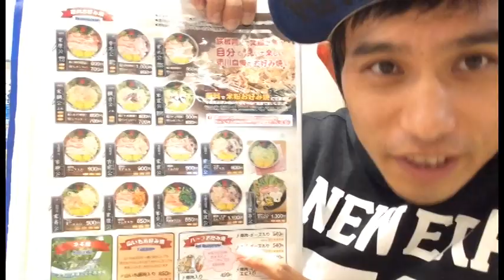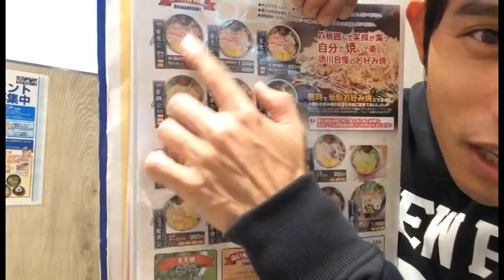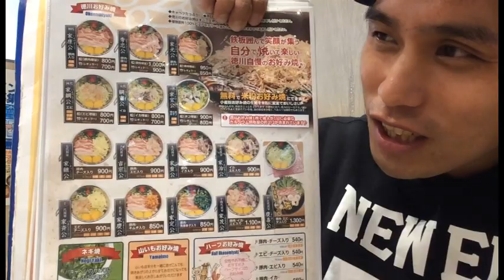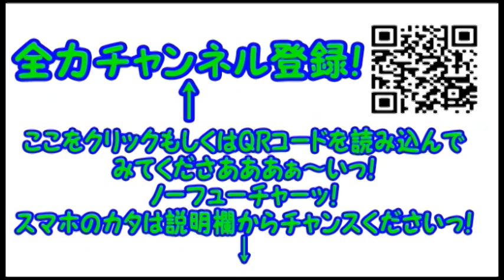【ＮＹ平均粉モン価】コンマニセンチ竹永の死ぬ前に食べたい！地元の味を全世界に届けたいっ！…けど…【徳川】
本日は…「実家に帰ってきた記念」っ！
広島県にはいたるトコロにお好み焼き屋さんがあるので…そちらをご紹介できたら…と、思いましたが…
チェーン店になってしまいました…果たしてどんな「お好み」がいただけたのか…？